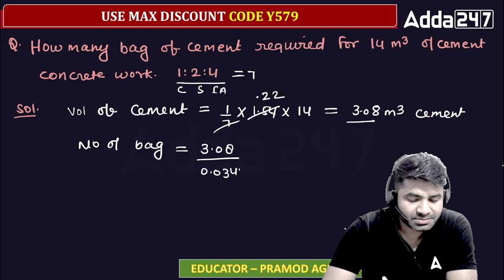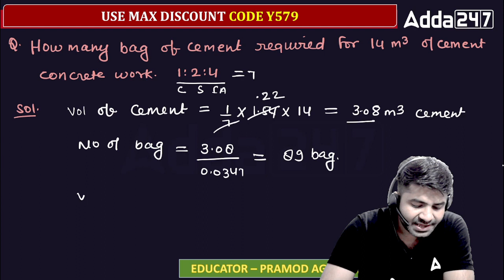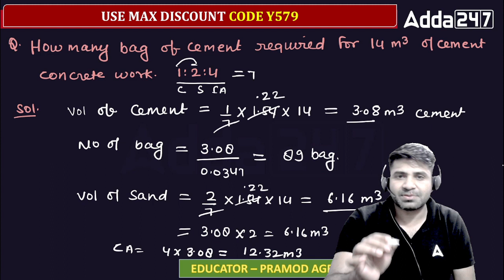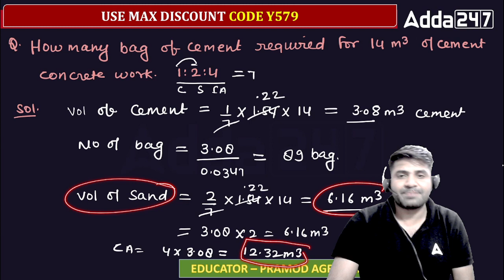ये कर लिया तो 1 Number पक्का SSC JE में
Welcome to Engineers Adda Official Youtube  Channel Where You Get Free Live Classes Of All Engineering Exams like SSC JE, SSC IMD, DRDO, RRB JE, DDA JE, JSSC JE, ONGC, MP SUB Engineer, UPRVUNL JE & All State JE/AE 2022 Exams . Here You All Get Most Experienced Faculty of India.